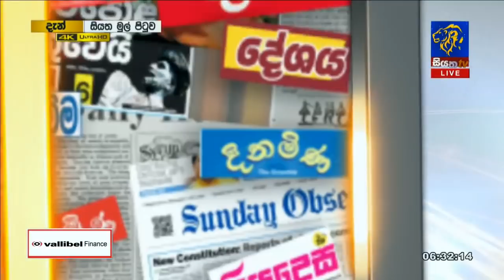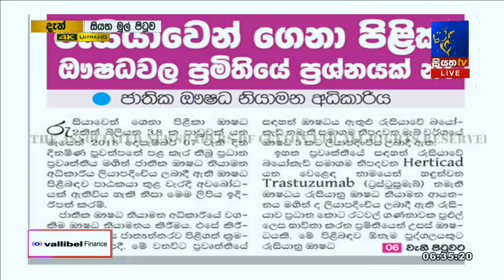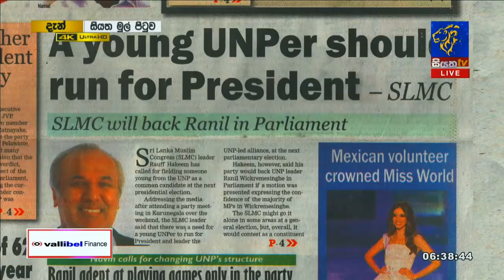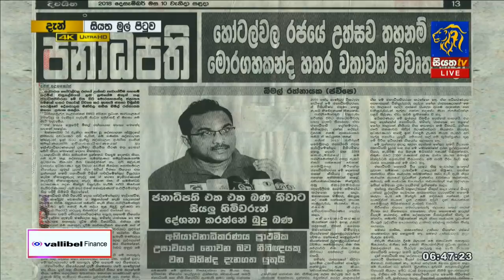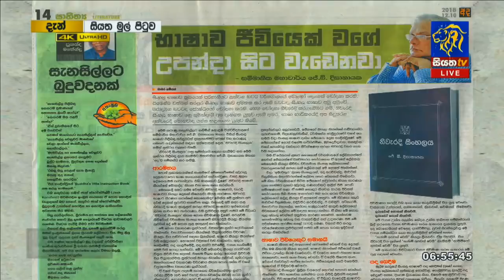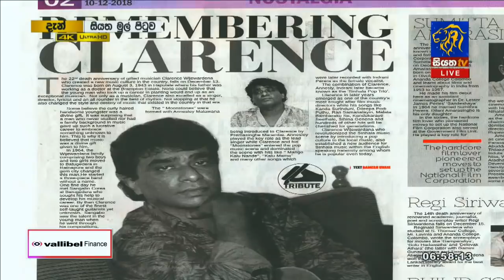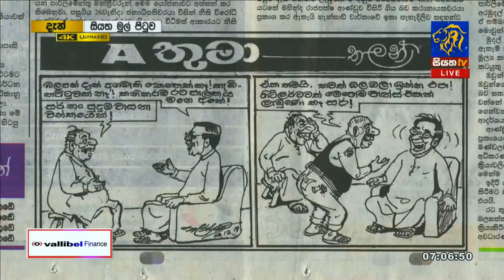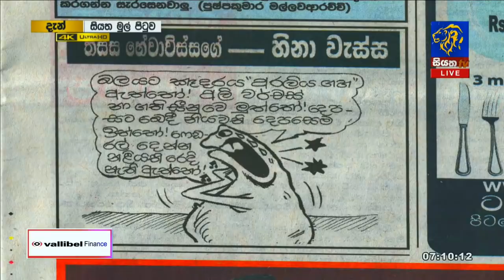Siyatha Mul Pituwa with Bandula Padmakumara | 10 - 12 - 2018